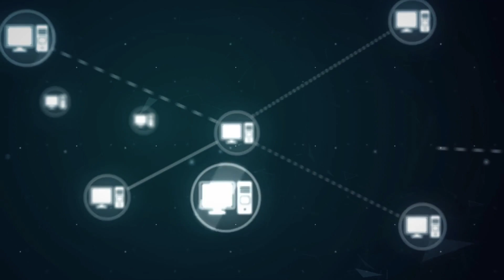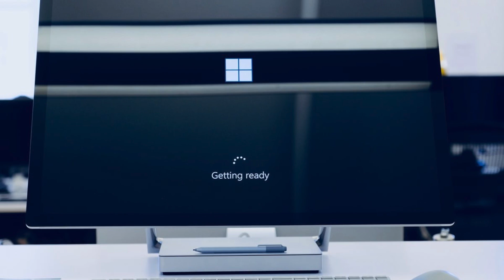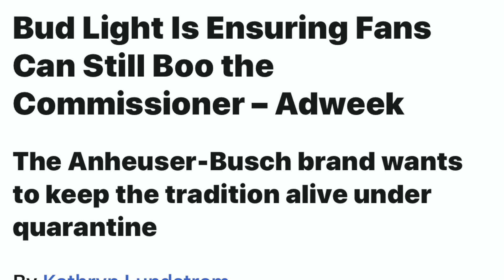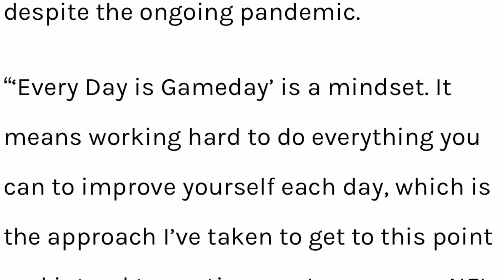2020 NFL Draft-What stocks were on full display? 3 stocks plus a bonus that benefited from the draft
This video goes into detail on how the NFL draft was completely changed due to the coronavirus.  The first ever in history virtual draft.  On top of this it is the most watched draft in history.  I give you three stocks plus a bonus stock that benefited from this rare opportunity.  With sports being halted this was the biggest event on TV when it came to sports in months and these companies capitalized on that opportunity.

Equipment-
Mouse pad
Blue Yeti 🎤
USB Port